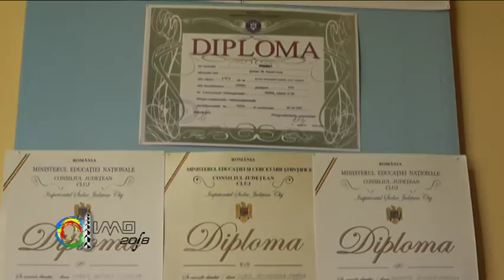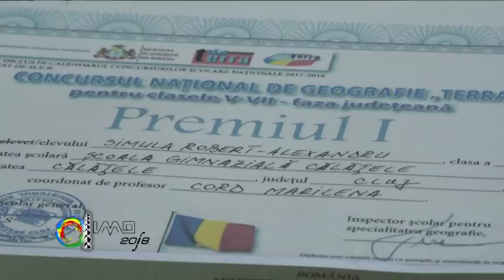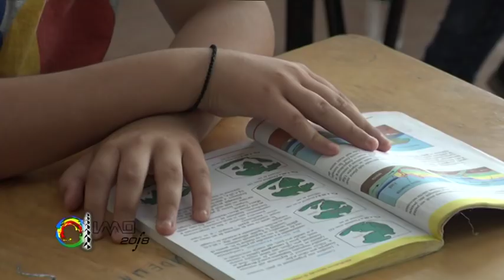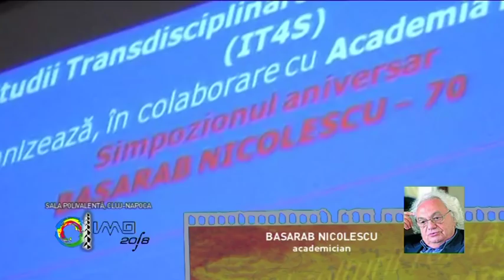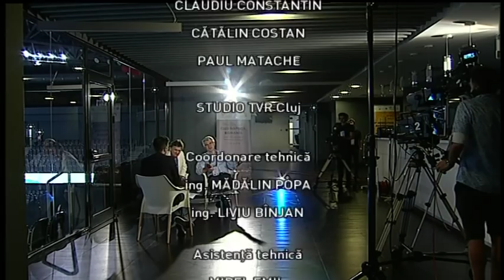REGIUNEA IN OBIECTIV din 10 iulie 2018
Moderator: OVIDIU DAMIAN
Editori coordonatori: NICOLETA MOLDOVAN, OVIDIU POP, RADU PUȘCAȘ
Producator: LUMINIȚA PURDEA COTUȚIU
Invitati:
RADU IACOB, reprezentant România
MIHNEA GABRIEL DOICA, reprezentant România
ANTONIE CIOCAN, reprezentant România
IOAN ANDREI NICOLAE, reprezentant România
CIPRIAN BONCIOCAT, reprezentant România
EDIS MEMIȘ, reprezentant România
Prin telefon: BASARAB NICOLESCU, academician
CĂTĂLIN GHERGHE, coordonator Lotul României
MIHAI CHIȘ, coordonator adj. Lotul României
TEME
ROMÂNIA, ÎN ELITA MONDIALĂ A MATEMATICII
ELEVII ROMÂNI LUPTĂ PENTRU MEDALII LA IMO 2018
GENIILE MATEMATICII ROMÂNEȘTI AU VENIT LA CLUJ
OLIMPICII ROMÂNI, PLANURI DE VIITOR
COMPETIȚIA CELOR MAI BUNI MATEMATICIENI DIN LUME
ÎNFRUNTAREA GENIILOR MATEMATICII
LUPTĂ PENTRU SUPREMAȚIA ÎN MATEMATICĂ